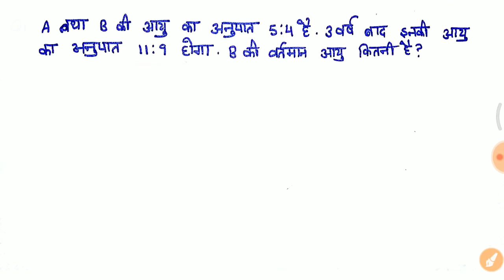Railway गणित के 6 प्रश्न हर बार पूछे जाते है //vv.imp math question जरूर देखलेना //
Topic Study Instagram page - I'm on Instagram as @topicstudy. Install the app to follow my photos and videos.

 2018 railway Reasoning questions,
Railway Reasoning Syllabus in hindi,
 Railway Reasoning Video in Hindi,